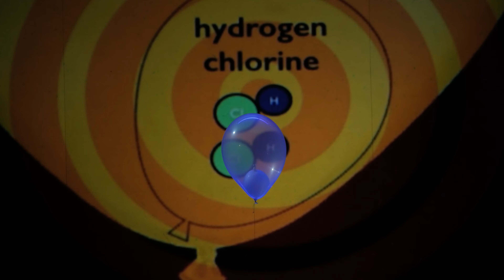May 2019 Energy and U Show highlights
Thousands of school children from across the area gathered at the University of Minnesota in May 2019 for Energy and U shows to learn about energy in a fun and interactive way. Video produced by student Sebastian Alfonzo.